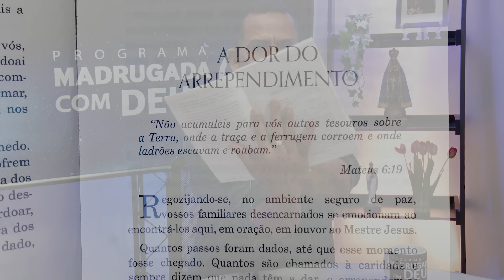ESSA É A ÚLTIMA CHANCE DE EVOLUÇÃO DA TERRA | Madrugada com Deus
Madrugada com Deus é um programa espiritualista do Templo Espiritual Maria Santíssima.

Este programa foi realizado no Templo Espiritual Maria Santíssima, dia 29 de outubro de 2024

► Ajude a realizar nosso sonho!